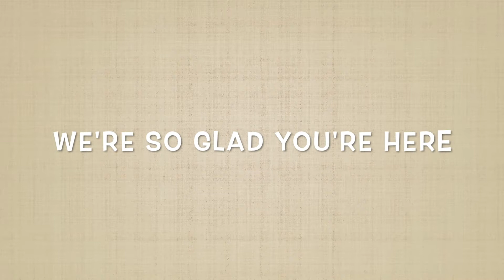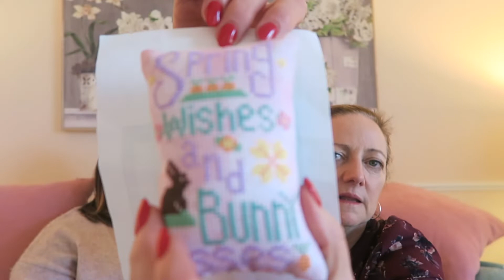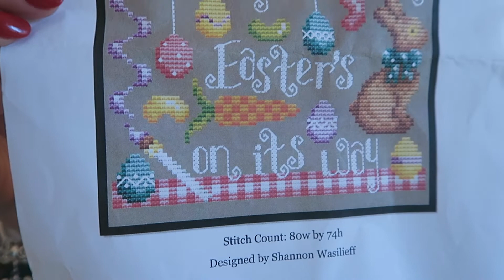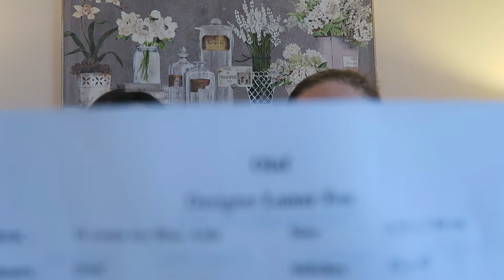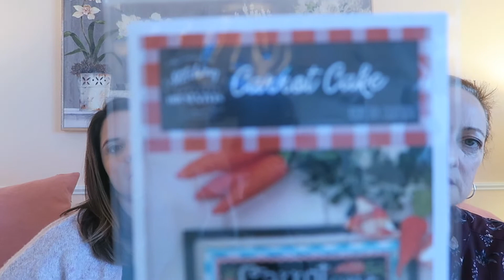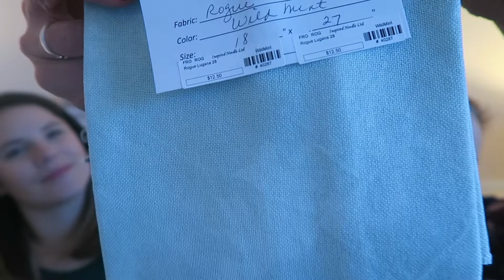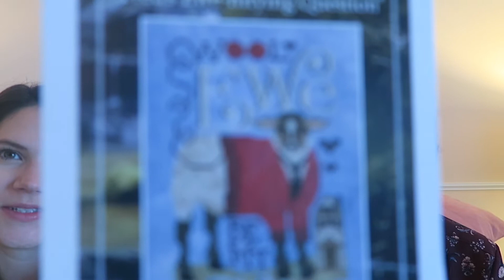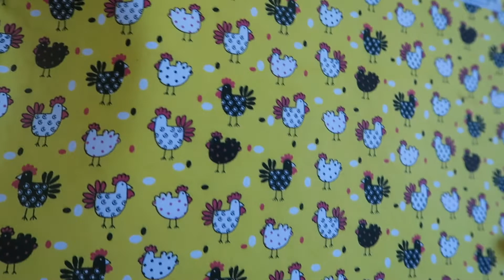Flosstube # 56 EXTRA MARKET HAUL... and Kris' birthday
Kreative Carol Designs